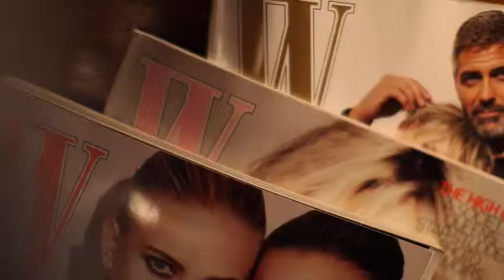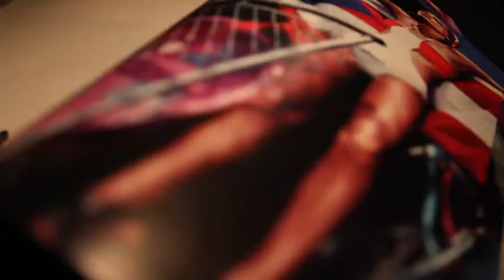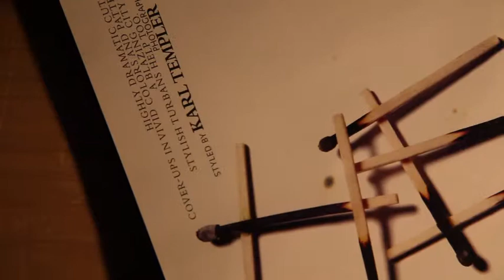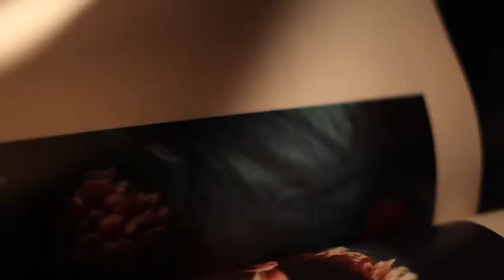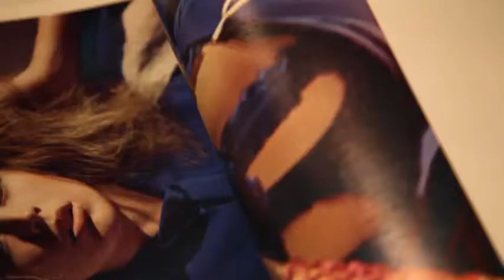EDWARD LEIDA W MAGAZINE DESIGN MOVIE.mov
Edward Leida narrates a video about his design of W Magazine.
Video created by CONSULATE NYC.